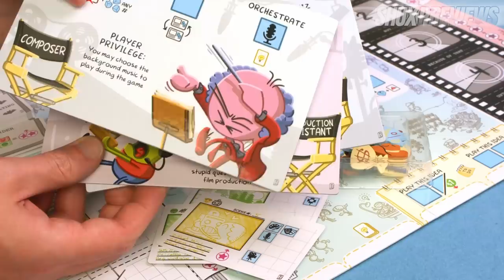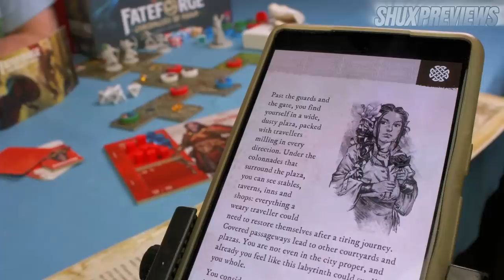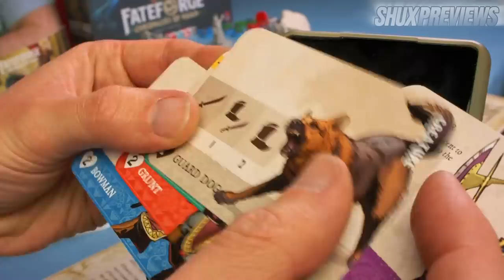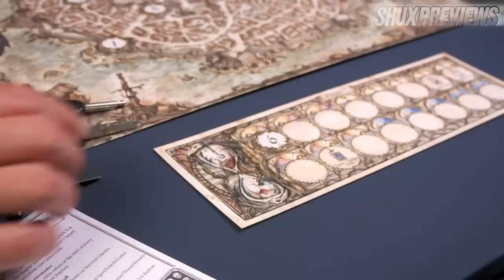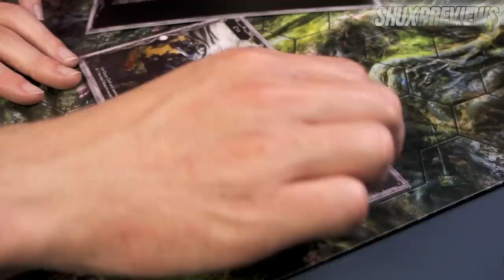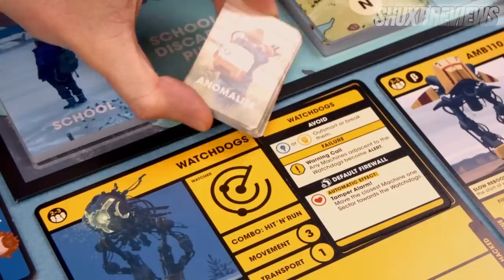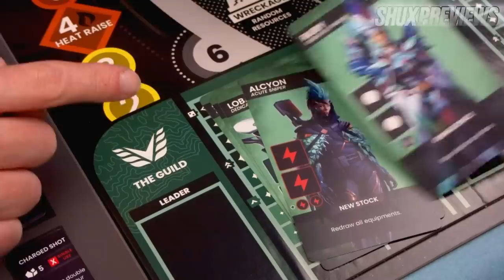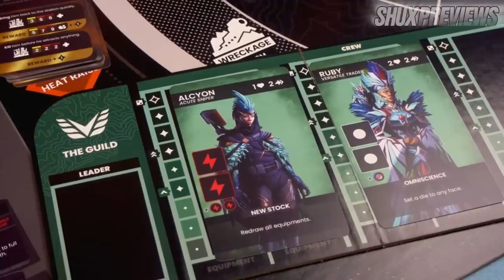Cooperative Boardgames: Oathsworn, Tales From the Loop, Castle Panic, Roll Camera, Horizon and more!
0:00 Cooperative Games Intro

0:30 Roll Camera & the B-Movie Expansion

7:46 Fateforge: Chronicles of Kaan

16:32 Castle Panic Big Box, Second Edition

22:47 Oathsworn: Into The Deepwood

30:56 Tales From the Loop: The Board Game

39:09 Horizon First Contact